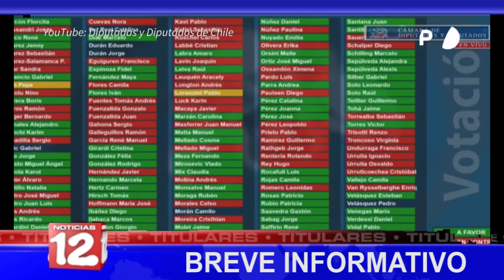Breve Informativo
📍MINSA continúa reportando baja de contagios por covid-19
📍Partido Camino Cristiano reclama segundo lugar en elecciones
📍Alcaldesa oculta proyecto de presupuesto a concejal opositor
📍Sebastián Piñera no podrá salir de Chile por juicio político en su contra.